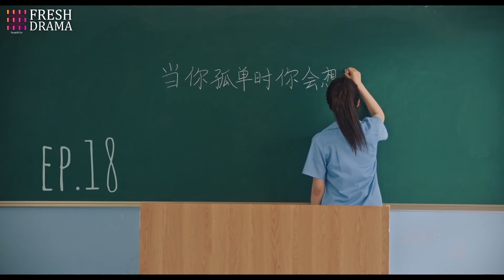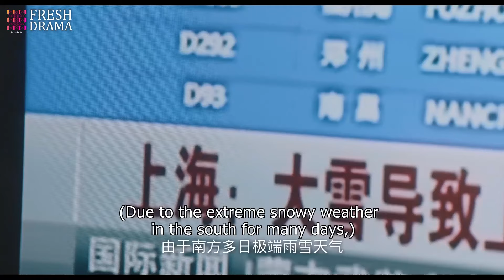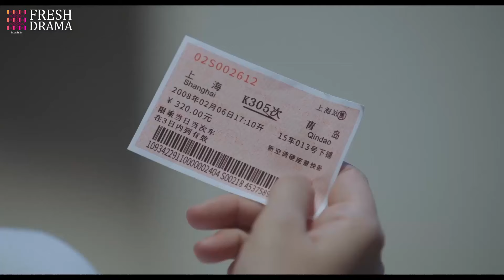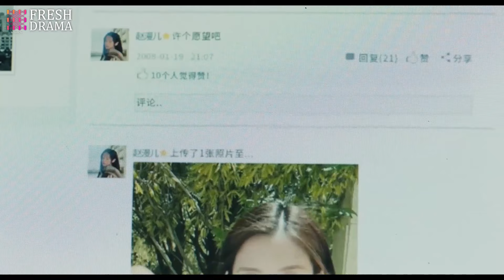[Multi Sub]《他很宠很撩》The Favor of the Campus Idol EP18 | 女明星和暗恋她的小狗💞一觉醒来暗恋的同学变成了男朋友？！赵露思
剧名：《他很宠很撩》
简介：年近30的大明星赵漫儿，意外得到一台神秘的MP3，并获得了与高中时期的自己对话的能力；她试图改变过去，继而改变人生，却在不经意间被过去治愈的故事。假如可以回到过去，你想遇见谁？假如你可以知道青春的“正确答案”，还会坚持自己吗？

⭐主演：张楚寒、张开泰、陈叶生、贺灵榣
🔢集数：25集